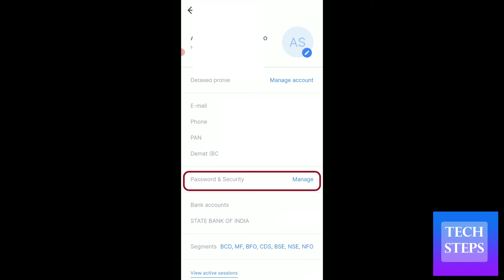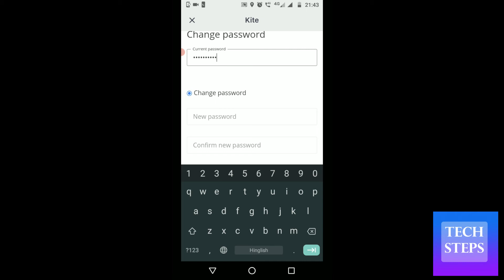How to Change Zerodha Kite Password | Kite Zerodha mei password kaise change kare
How to Change Zerodha Kite Password
Kite Zerodha mei password kaise change kare